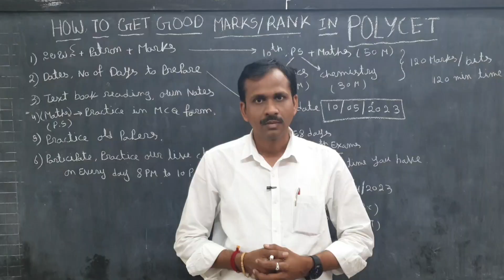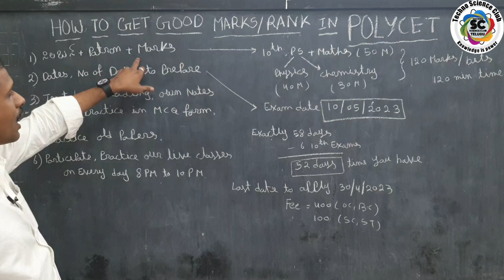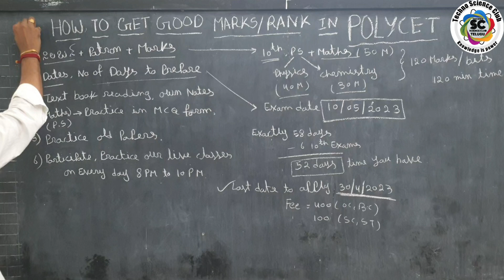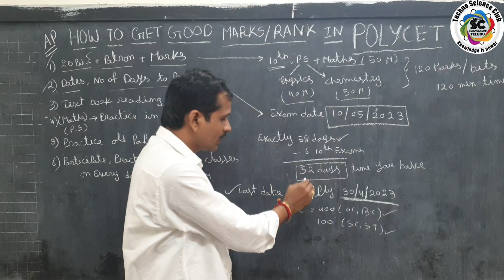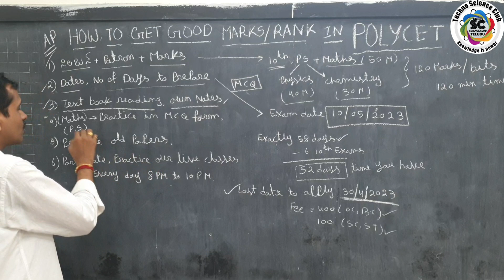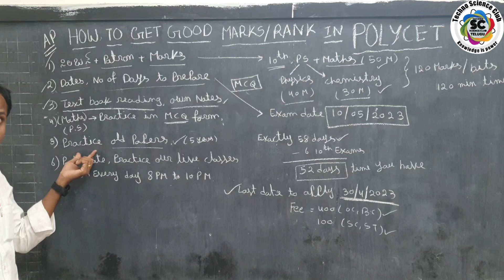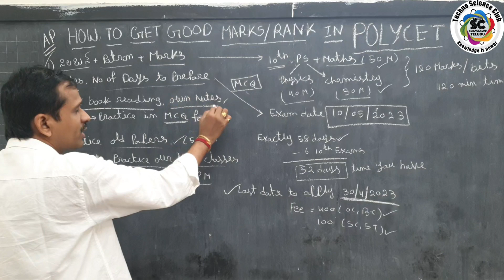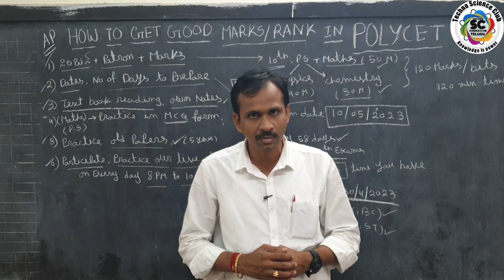How to prepare for POLYCET | How to get good marks/Rank in polycet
POLYCET (Polytechnic Common Entrance Test) is an entrance exam conducted in some Indian states for admission into diploma courses in engineering and technology. Here are some tips on how to prepare for POLYCET:
Know the exam pattern: Before you start preparing for the exam, it is important to understand the exam pattern. Check the syllabus and question paper pattern to get an idea of the type of questions and topics covered in the exam.
Make a study plan: Based on the exam pattern, create a study plan that covers all the topics in the syllabus. Allocate specific time for each topic, and make sure you revise regularly.

Study material: Gather study material such as textbooks, previous year question papers, and study guides. Make sure you choose the right study material that covers the syllabus and is relevant to the exam.

Practice with mock tests: Practicing with mock tests is an excellent way to prepare for the exam. Mock tests help you understand the exam pattern and build your confidence.

Revise regularly: Revise the topics regularly to ensure you retain what you have learned. Make notes of important points and formulae that will help you revise quickly.

Focus on weak areas: Identify your weak areas and work on improving them. Spend more time on the topics you find difficult and get help from teachers or peers if needed.

Take care of your health: Take care of your physical and mental health by getting enough sleep, eating healthy, and taking regular breaks during your study sessions. A healthy body and mind will help you concentrate better.

Remember, preparation is the key to success. With dedication, hard work, and a good study plan, you can crack the POLYCET exam.

Here are some tips that may help you get good marks/rank in polytechnic:

Attend classes regularly: Make sure you attend all the classes and pay attention to what is being taught. This will help you understand the concepts better and also make it easier for you to revise later.
Take notes: Take notes during the classes, and make sure you organize them properly. This will help you in your revision later.

Revise regularly: Revise the topics that were covered in the class regularly. This will help you retain the information and also make it easier for you to prepare for exams.

Practice: Practice the problems and exercises given in the textbooks and also look for additional practice material online. This will help you improve your understanding of the subject and also make you confident about the exam.

Solve previous year question papers: Solve previous year question papers and sample papers to get an idea about the exam pattern and the type of questions asked in the exam.

Seek help: If you have any doubts or difficulties in understanding any topic, seek help from your teachers, seniors or online resources.

Time management: Manage your time effectively and make a study plan. Allocate time for each subject and also make sure you take breaks in between.

Polycet 2023 Notification detals videos 👇🏿

Stay motivated: Stay motivated and positive throughout the course. Believe in yourself and your abilities, and stay focused on your goals.

Maintain good health: Good health is essential for good performance. Eat healthy food, exercise regularly and get adequate sleep.

By following these tips, you can increase your chances of getting good marks/rank in polytechnic.